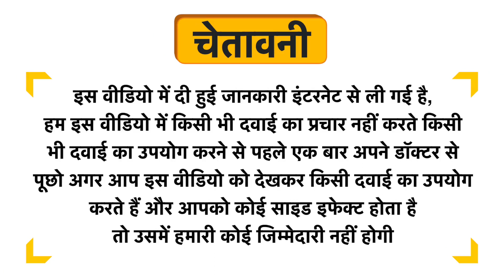Nivea Milk Delights Sensitive Skin-Caring Rosewater Face Wash Uses in Hindi | Side Effects | Review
Nivea Milk Delights Sensitive Skin-Caring Rosewater Face Wash Uses in Hindi | Benefits | Side Effects | Dose